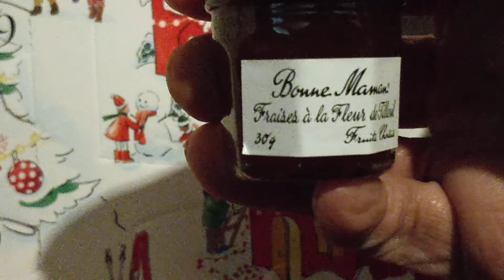Joulukalenteri luukku 19, Nyt joulu on: musiikki Seppo Sallinen